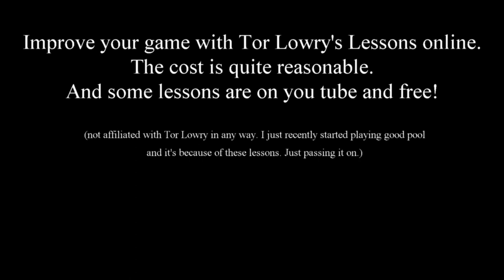My Quintessential Pool Shots I , but with "GIRLS!"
Pool, Girls & Prison. Picture a Pool shooting and lingerie exhibition in an abandoned prison. Add a hot background song by the "Bluesed & Battered Band" and you get the jest of this amateur music video. "What's your game, Pal?" If it's 8 Ball, then. "Rack 'em"!"
Similar to My Quintessential Pool Shots I but with Girls...Girls. Girls!